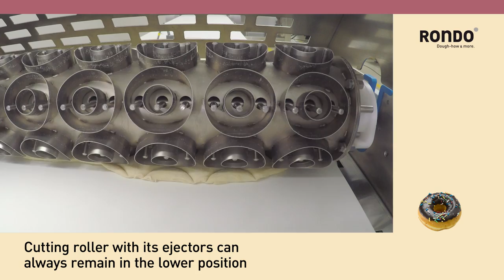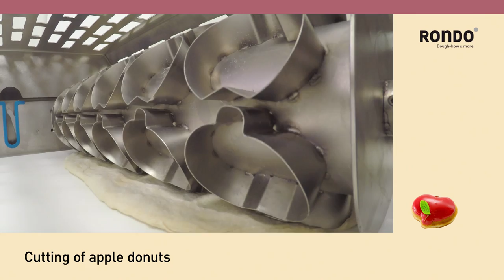Donut production [2000 to 3000 donuts/hour] » RONDO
Donut production from 2000 to 3000 donuts/hour: ring donuts, Berliners, donut sticks and mini donuts as well as heart-shaped and apple-shaped donuts. More about the bakery machines used "Rondostar", "Transfer and cutting table", as well as "Rondopress" can be found below.

0:00 – Intro RONDO
0:34 – dough mixing
1:01 – Dough sheeting
1:22 – Transfer to cutting table
1:30 – Cutting and removing donut
1:54 – Use of cutting shafts with ejectors
2:40 – Making doughnuts
3:15 – Making long donuts
3:51 – Making mini donuts
4:13 – Special baked product shapes